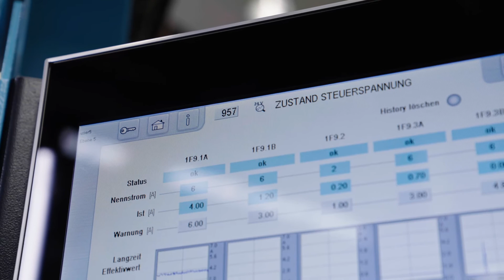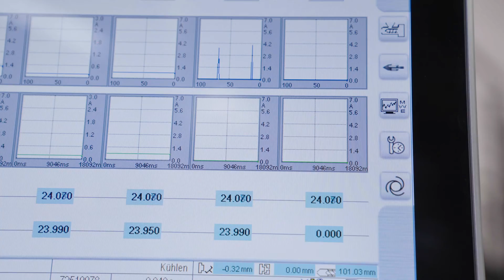Maximale Maschinentransparenz (long Version)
Die digitale Transformation im Sinne von Industrie 4.0 schreitet immer weiter voran. Dabei geht es darum Strategien für Condition-Monitoring zu entwickeln und damit langfristig die Maschinenverfügbarkeit zu steigern. Heute sprechen wir über eine Spritzgussmaschine von Sumitomo Demag, einen sehr konkreten Anwendungsfall. Und da wollen wir jetzt schauen, wie wir mit unserem REX-System den Anwender durch intelligente Absicherung und Stromverteilung unterstützen können.